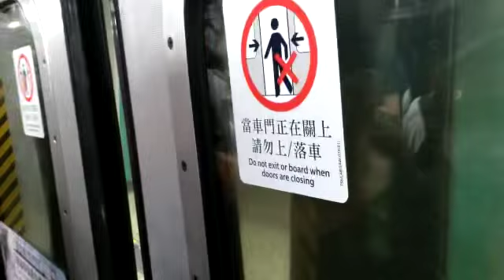港鐵荃灣綫M-train（A123／A148）（D622）開關門片段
拍攝地點：深水埗站